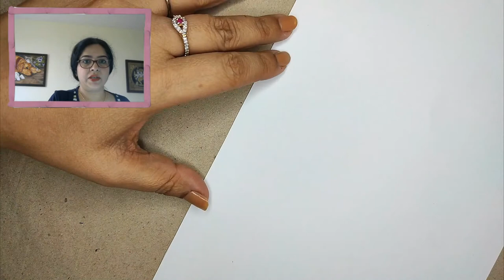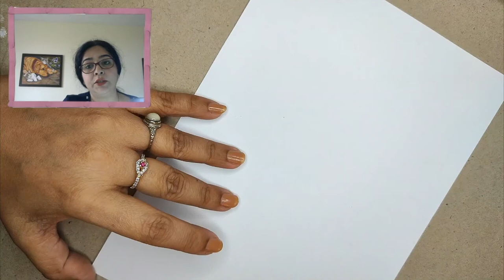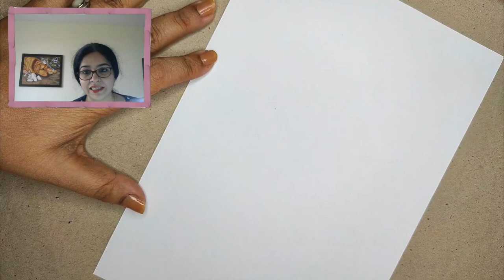Gond Art Live Workshop | Day 5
Gond art is a form of painting from folk and tribal art practiced by one of the largest tribes in India – the Gond – who are predominantly from Madhya Pradesh and can be found in pockets of Andhra Pradesh, Maharashtra, Chhatisgarh, and Odisha. The work of Gond artists is rooted in their folk tales and culture, and thus story-telling is a strong element of every painting.

This painting shows a pair of birds on a tree which symbolizes the importance of flora and fauna in Gondi culture.

Other Videos on Indian Folk Art

# Supplies:

- Handmade paper or 300 GSM sheet
- Drawing Nib, holder
- Tachikawa drawing nib
- Waterproof ink
- or a waterproof pen
- Synthetic round brush, size: 0
- Jelly Roll Pens
- Brush Pens